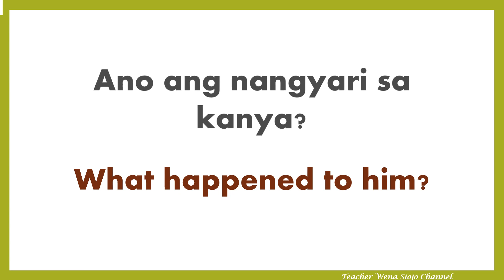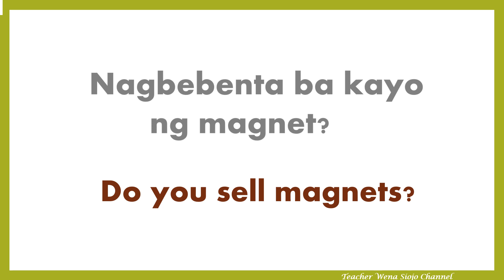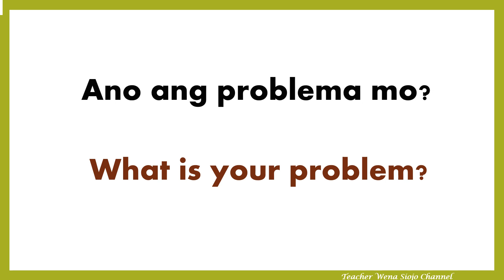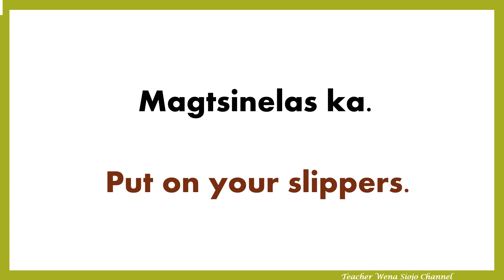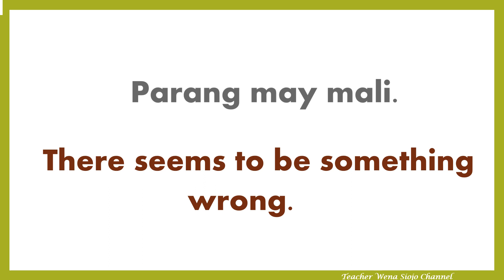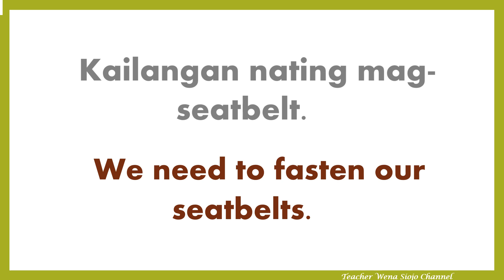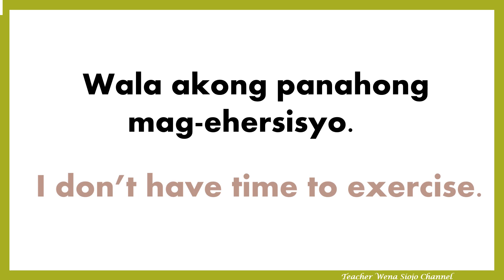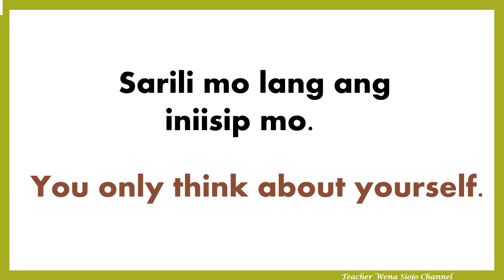30 English to Tagalog Translation - Daily Conversations Part 10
Learn and Practice English to Tagalog Translation - Daily Conversations